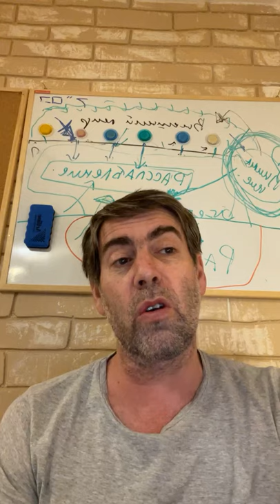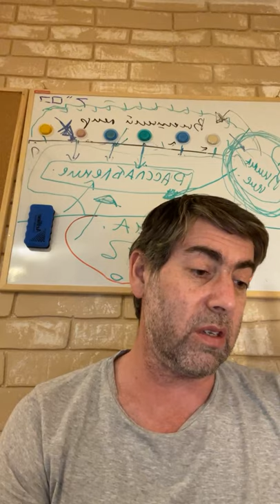Ицхак Пинтосевич | Береги свою речь + "Краткая книга заповедей". Хафец Хаим. Урок 25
4. Дефицит интеллигентности.

Многие из нас страдают недостатком интеллигентности. Но сообщать об этом другим людям («Хаим, знаете ли, далеко не интеллигент») запрещено, даже если это правда. И совсем плохо, когда мы, рассказывая об отсутствии должной культуры и воспитания в каком-то нашем общем знакомом, впадаем в грех преувеличения. Наш рассказ может принести тому человеку непоправимый вред: потерю расположения окружающих, иногда потерю работы и много других неприятностей.
«Посмотрели бы вы, какую глупость вчера совершил Эли!»
Остерегайтесь подобных выражений и эпитетов! Их использование может оказаться непоправимым для вашего духовного здоровья.

Отрывок из книги: Рав Зелиг Плискин. «Береги свою речь».

16. Заповедь, повелевающая держаться мудрецов Торы и их учеников

Сказано в Торе: «И прилепись к Нему» (Деварим 10:20).

Наши мудрецы, благословенна их память, разъясняют: «Тот, кто держится толкователей Торы, как бы прилепляется к Шехине» (трактат Кетубот 111б). Поэтому еврею следует стараться взять в жены дочь талмид-хахама (мудреца Торы), а свою дочь выдать замуж за талмид-хахама, а кроме этого – стараться делить трапезу с талмид-хахамом, материально поддерживать мудрецов, относиться к ним с великим почтением, жадно впитывая мудрость их слов.

Эту заповедь обязаны соблюдать всегда и везде – мужчины и женщины.

Мудрецы Торы
Автор материала: Рав Пинхас Швальб

Величие и важность мудрецов Торы сложно переоценить – они несут в себе знания Торы и передают их следующим поколениям. Именно благодаря им иудаизм сохранился как религия, как учение, сквозь тысячи лет, несмотря на все гонения и невзгоды. Они святы, и у них нужно многому учиться, стараться им подражать. Но все же ставить знак равенства между ними и Всевышним – это как-то слишком. И здесь мы сразу затронем последний вопрос: «Что значит “считается”?».

Действительно, нельзя приравнять мудреца Торы ко Всевышнему. Но можно постараться в нашем отношении к ним возвысить их максимально. Они несут для нас мудрость и волю Творца. Именно в них, в тех знаниях, которые они нам передают, мы видим проявление Б‑га в нашем мире.

Переводя это на понятный язык, представим мудреца Торы как заместителя Первого лица. Чем больше мы с ним взаимодействуем, чем ближе мы к нему становимся, тем, по факту, ближе мы становимся к Первому лицу.

Причем, чем выше мы ценим мудрецов Торы, чем с большим пиететом мы к ним относимся, тем больше мы считаем их «заместителями» (или, что более правильно в данном контексте — «проводниками) Самого Всевышнего. И в той же самой мере мы считаемся «прилепившимися» ко Всевышнему! В этой пропорции, как мне кажется, и кроется глубинная суть талмудического «считается».

 Огонь поглощающий
Огонь невозможно обмануть. Даже если вы покрасите дерево в цвет воды, огонь все равно поглотит его. Также невозможно обмануть и Всевышнего. Мы можем обмануть людей, представляясь им праведниками, но не Б-га.

В рассматриваемом нами отрывке Талмуда речь идет о том, как люди, несведущие в Торе, могут удостоиться воскрешения из мертвых и последующей за этим жизни в мире с ясным проявлением Всевышнего. До тех пор, пока Талмуд не нашел тот ответ, который мы привели выше (наш отрывок и является ответом этот вопрос), то считал, что такие люди действительно не воскреснут…

А, собственно, в чем проблема? Ну не учил человек Тору, зато делал другие вещи (лечил, учил, чинил, а еще и накладывал тфилин, молился и т.д.) и был, в общем-то, хорошим человеком…
Проблема в том, что «огонь» не обманешь, а мы привыкли не замечать «огнеопасные» поступки, которые мы делаем каждый день: злословие, раздражительность, неуважение, склонность к лукавству (мягко скажем) в своих интересах, – этот список можно продолжать бесконечно. Мы-то между собой можем договориться: «Да ладно, так все поступают, и в этом нет ничего страшного – это не делает нас плохими людьми. В конце концов, не убил же он никого, так, немного опозорил человека, поставил на место, да, честно говоря, и поделом ему!». Действительно, в нашем мире это не считается чем-то страшным – здесь ценности давно девальвировались. Но в будущем мире, там, где все – истина, там, где ценности – это ценности, а проступки – это проступки, мы получим награду за самое минимальное наше доброе дело (сказали «доброе утро» охраннику в магазине) и наказание за самое маленькое прегрешение, если не раскаемся и не исправимся.